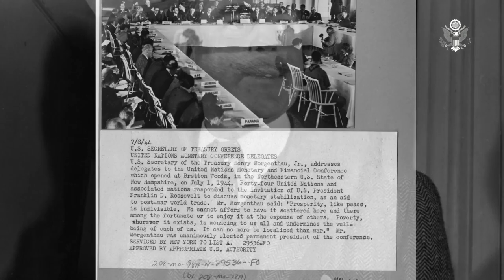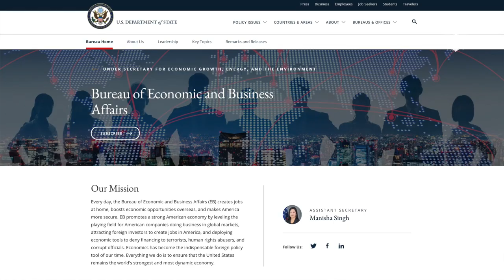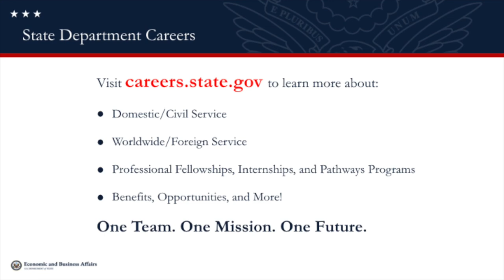The Bureau of Economic and Business Affairs is Recruiting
Assistant Secretary for the Bureau of Economic and Business Affairs (EB) Manisha Singh shares that EB is recruiting. for the latest information about job opportunities with the U.S. Department of State.